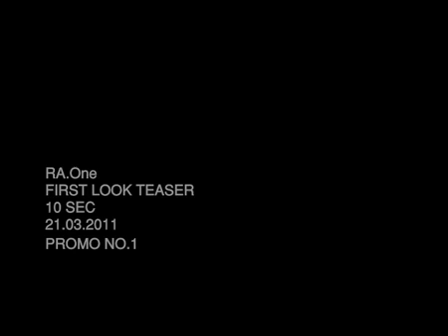Shahrukh khan's Ra.One - First Look Teaser - 2011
King Khan Shahrukh Khan is all set to rock 2011 with his science fiction movie Ra One. Undoubtedly, Ra.One is one the most awaited films in Bollywood this year. Directed by Anubhav Sinha, Ra One features Kareena Kapoor and Arjun Rampal in other key roles.